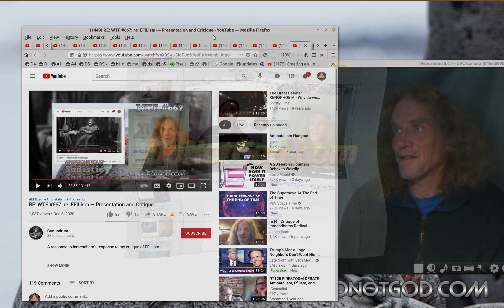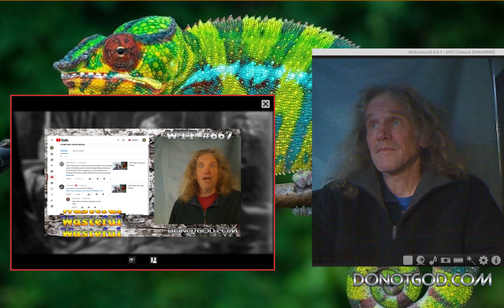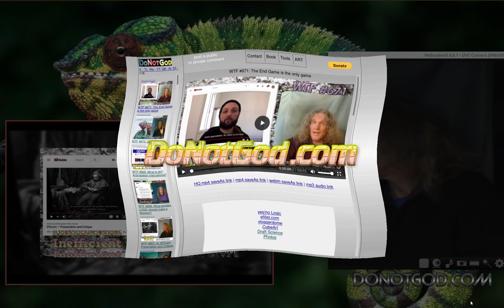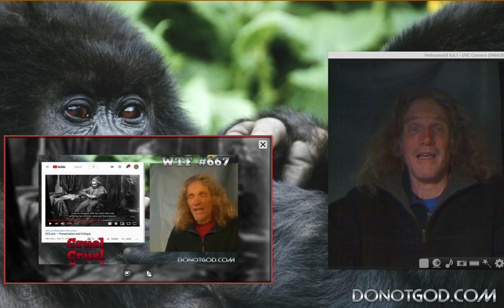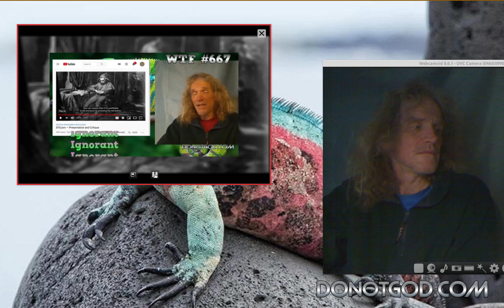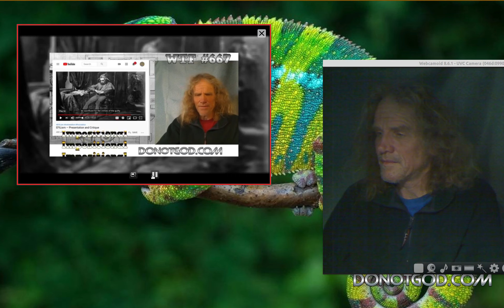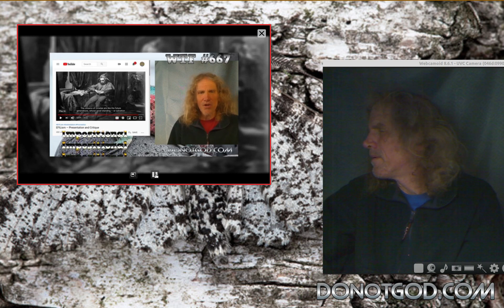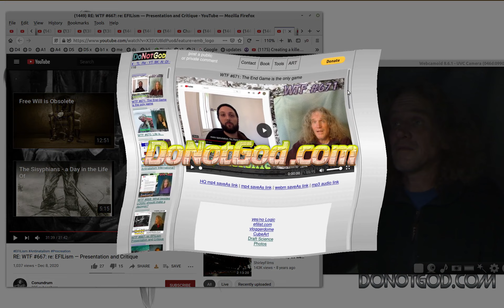re: Presentation and Critique